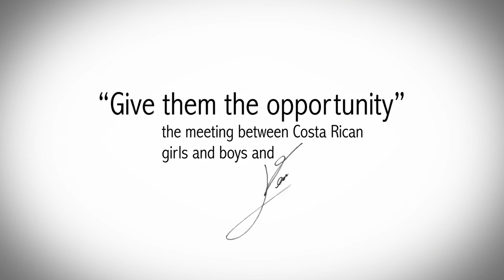Goodwill Ambassador Leo Messi promotes children's right to sport in Costa Rica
28 March 2011 -  UNICEF Goodwill Ambassor Lionel 'Leo' Messi meets with children from disadvantaged communities in Costa Rica.